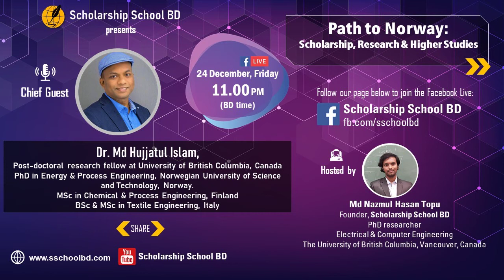নরওয়েতে স্কলারশিপ ও উচ্চ শিক্ষা বিস্তারিত গাইডলাইন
উচ্চশিক্ষায় তথ্যের অভাবে অনেকেই সঠিক সময়ে সঠিক সিদ্ধান্ত নিতে পারেন না। আপনাদের দ্বারগোড়ায় মূল্যবান তথ্য পৌঁছাতে Scholarship School BD করে যাচ্ছে নিরলসভাবে। সেই উদ্যোগের একটি প্রচেষ্টা আজকের অনুষ্ঠানটি। নরওয়েতে স্কলারশিপ ও উচ্চ শিক্ষার জন্য আবেদন করা থেকে শুরু করে নরওয়ের জীবন যাপন সম্পর্কে এখন বিস্তারিত শুনবো নরওয়ে থেকে পিএইচডি সম্পন্ন করা বাংলাদেশী স্কলার মোঃ হুজ্জাতুল ইসলাম ভাইয়ের মুখ থেকে। তিনি এখন কানাডার ইউনিভার্সিটি অব ব্রিটিশ কলাম্বিয়াতে পোস্ট ডক্টরাল রিসার্চার হিসেবে কর্মরত। নরওয়ে ছাড়াও আলোচনা হবে ফিনল্যান্ড ও ডেনমার্ক সহ নর্ডিক দেশগুলো নিয়ে।

ফেসবুক লাইভটি পরিচালনা করছেন Scholarship School BD-র প্রতিষ্ঠাতা ও কানাডার ইউনিভার্সিটি অব ব্রিটিশ কলাম্বিয়ার পিএইচডি গবেষক মোঃ নাজমুল হাসান তপু।

Scholarship School BD (SSBD) এর পরিচিতি:
Scholarship School BD (SSBD) একটি কানাডা-ভিত্তিক নন-প্রফিট ভলান্টারি প্রতিষ্ঠান যেটা ২০২০ সালে প্রতিষ্ঠিত হয়। মোঃ নাজমুল হাসান তপু ইহার প্রতিষ্ঠাতা যিনি কানাডায় স্কলারশিপ নিয়ে পিএইচডি অধ্যয়নরত। ফেসবুকে তাঁর সাথে কানেক্ট হতে চাইলে

দেশের বাইরে স্কলারশিপ প্রত্যাশী বাংলাদেশী ছাত্র ছাত্রীদের যেকোন জিজ্ঞাসা, কৌতূহল ও তথ্য জানার জন্য, কনফিডেন্স স্কিল, ক্যারিয়ার স্কিল জানার জন্য এই গ্রূপটি। স্কলারশিপ সংক্রান্ত আপডেট লিংক, নিউজ, ও GRE, IELTS এর সাজেশন ও টিপস জানার জন্য জয়েন করুন ও ফ্রেন্ডদের ইনভাইট করুন।